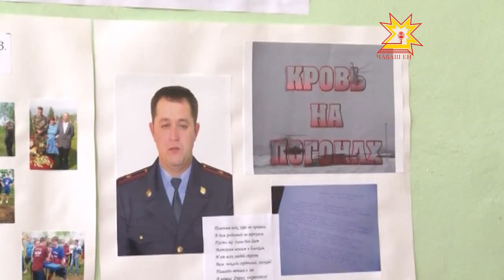Турнир по армспорту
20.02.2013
Память о настоящих героях должна жить вечно. Николай Поручиков — майор полиции, трагически погибший в Дагестане в 2011 году, из числа таких людей. Земляки его не забывают. В Большекатрасьской средней школе Чебоксарского района впервые состоялся республиканский турнир по армспорту среди школьников памяти героя-земляка.